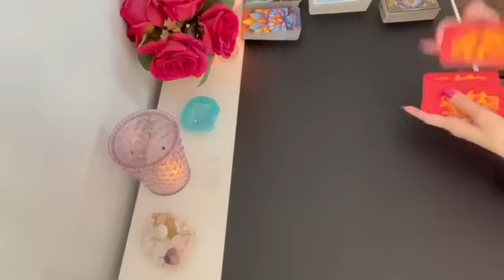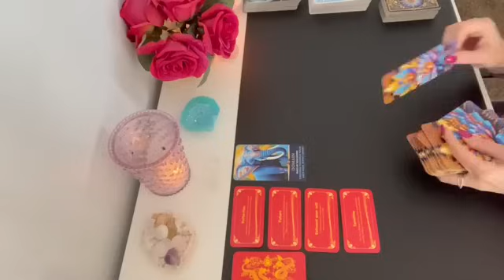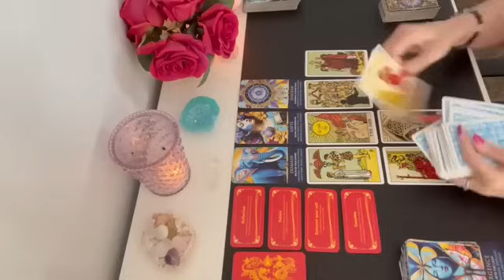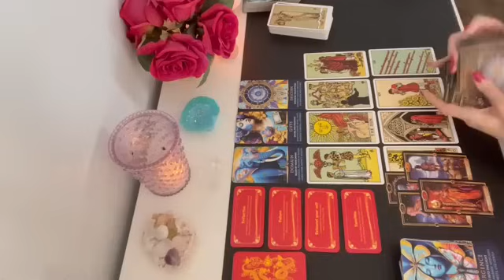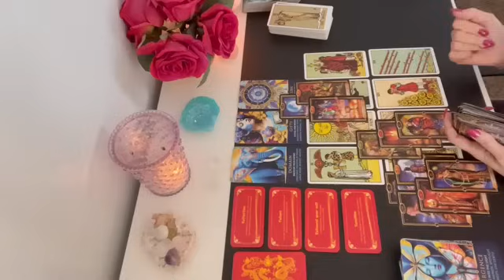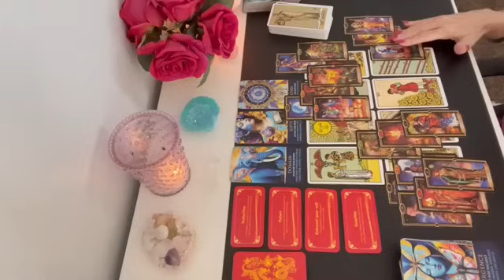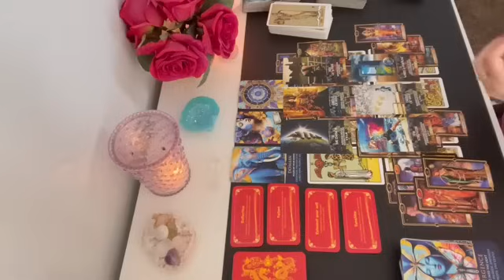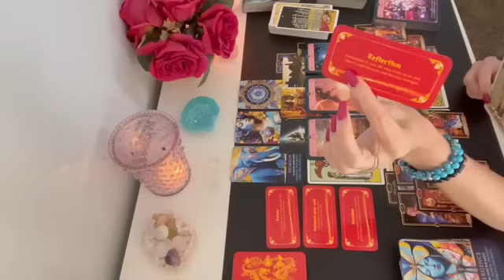SCORPIO ❤️Oh My! Someone Has Their Eyes 👀 on You? SCORPIO FEBRUARY LOVE TAROT SOULMATE